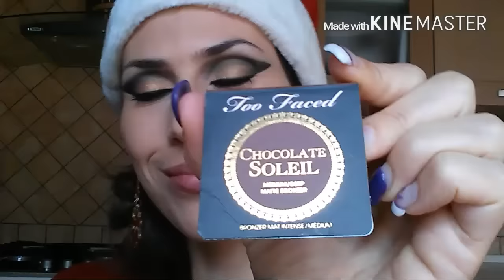Makeup occhi intensi per le feste + 3 proposte labbra e Auguri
Holaaaa a todos. Nuovo video , che ho girato stamattina e che sono riuscita ad editare e caricare in giornata ..che bello...Non sono riuscita a fare dei makeup tutorial per natale , ma voglio proporvi questo ,adatto sia per Natale ma ancor di più per capodanno =)
Occhi belli intensi con solo due colori di ombretto ,ovvero nero e oro , e tre proposte labbra...con saluti e Auguri finali...
Spero che il trucco vi piaccia , fatemi sapere se vi piace , e quale proposta labbra preferite =)
Aspetto i vostri commenti , sapete che mi fa sempre tanto piacere , e che rispondo sempre più che volentieri =)
Supportatemi con un bel like.
Non so se riuscirò a girare un altro video prima della fine dell'anno e per non sbagliare vi faccio i miei più sentiti e sinceri Auguri per delle serene feste , da trascorrere con chi amate e chi vi ama..
Grazie di cuore per il vostro affetto. per me è davvero importante e non scontato, quindi ancora più bello e apprezzato..Grazie mille e buone feste e felice anno nuovo!!!
Che sia migliore dei precedenti ;)

PRODOTTI UTILIZZATI :
* stylo correction and radiance  n01 yves rocher
* ombretto color oro numero 256 infinity kiko
* ombretto nero shimmer numero 293 infinity kiko
*  fredemption palette hot smoked makeup revolution london
* eyeliner easy to use essence
* matita kajal pencil black essence
*  mascara ciglia sensazionali maybelline
* megaclear wet'n wild
* bb cream medium yves rocher
* correttore cancella età nude maybelline
* cipria natural skin powder numero 36 astra
* chocolate soleil  bronzer mat intense /medium terra too faced
* blush hot makeup revolution
-- per la prima proposta labbra rosse
* rossetto ultra matte lipstick trend up 070
-- per la seconda proposta labbra viola
* lip pencil ,matita labbra  numero 206 kiko
* rossetto grand rouge 24 violine lumineaux yves rocher
-- per la terza proposta labbra nude
* rossetto  mini size 70 le nu yves saint laurent

Grazie a chi guarda tutto il video e mi supporta :*:*:*
se vi va ci vediamo al prossimo video =) Vi aspetto
Baciotti

Se siete delle aziende interessate ad inviarmi dei prodotti perchè io possa provarli , recensirli , mostrarli o metterli in palio per dei giveaway contattatemi alla mail